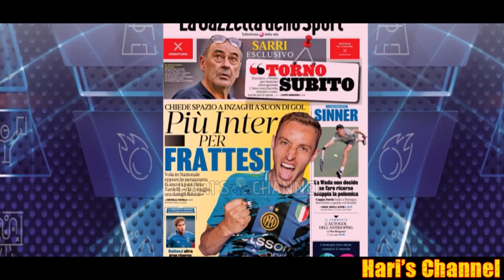INTER E MILAN ULTIMATUM NUOVO STADIO RIUNIONE CON SALA ATTESA VENERDI